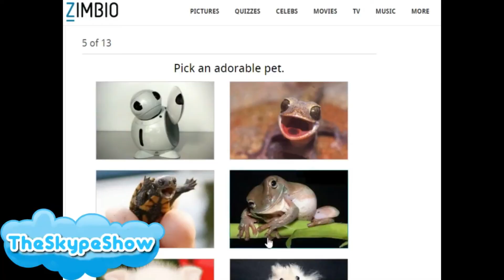TheSkypeShow Intro Feb 2020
NEW Intro!!! Feb 2020 is the month for Questions.

1.st Outro Song: Dreamer by. Kelly Donovan & Axl 'yung Axe' Campbell
2ed Outro Song:
Song : Random
Artist : MertBanana
3rd Outro Song:
Track: Random

Check Out these Lovely People they are also great friends and i believe they need love!